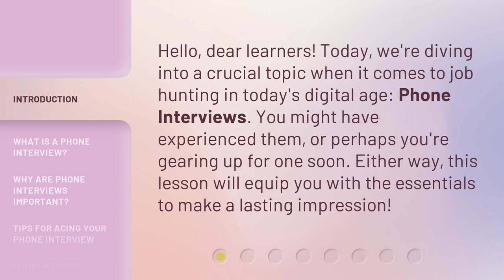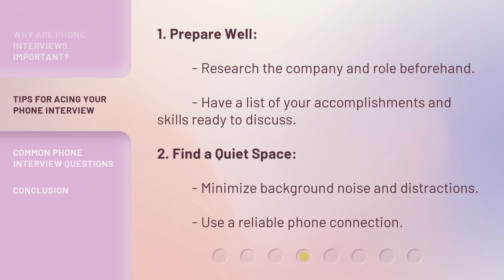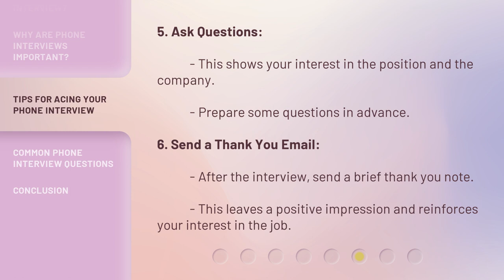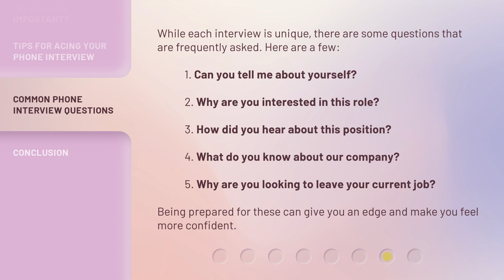Phone Interviews: Dial in Your Success!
Mastering Phone Interviews: Your Key to Success! • Discover the secrets to acing phone interviews and landing your dream job! In this video, we'll guide you through the essentials of phone interviews, why they matter, and provide valuable tips to help you make a lasting impression. Don't miss this opportunity to dial in your success!

00:00 • Introduction - Phone Interviews: Dial in Your Success!
00:30 • What is a Phone Interview?
01:00 • Why are Phone Interviews Important?
01:34 • Tips for Acing Your Phone Interview
02:37 • Common Phone Interview Questions